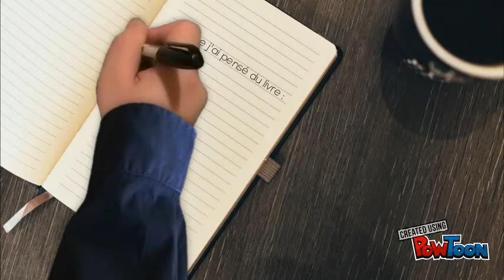mes affaires... solene